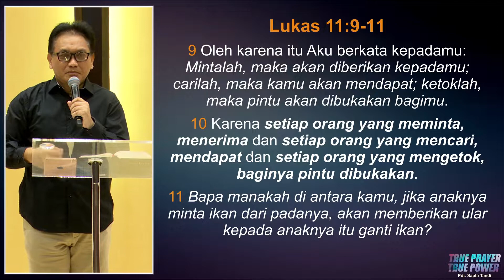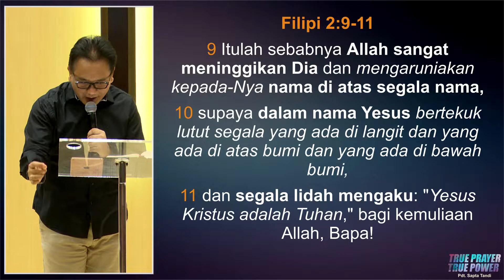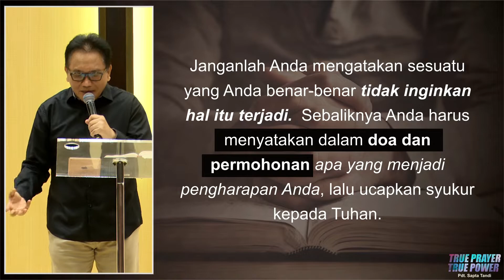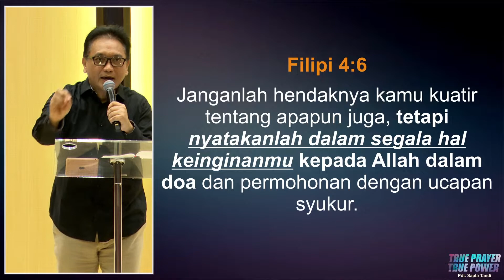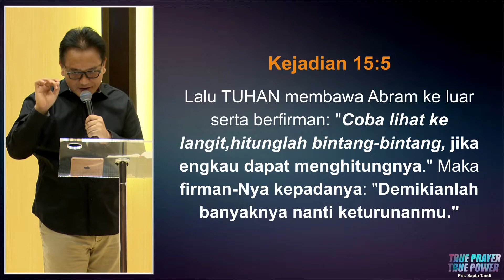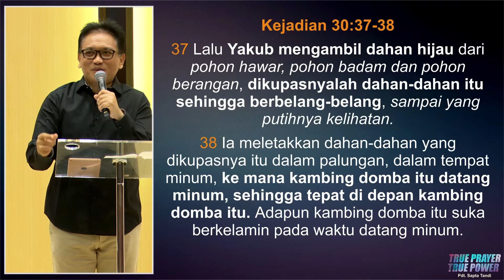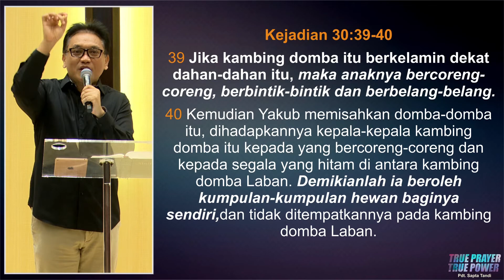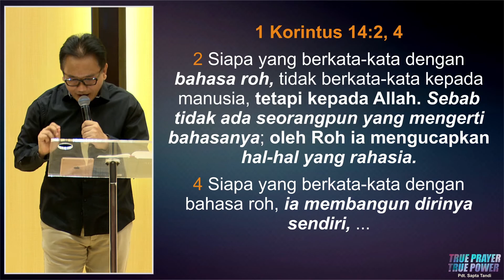Pdt. Sapta Tandi - True Prayer True Power